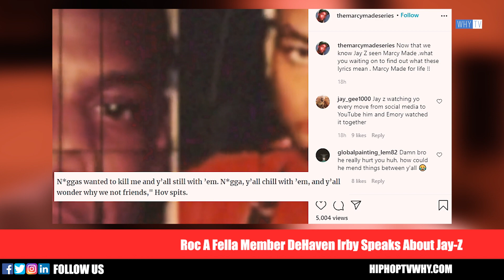Roc A Fella Member Who Tried To Kill Jay-Z, Explains Why he Almost Took Hov Out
HIPHOPTVWHY.COM